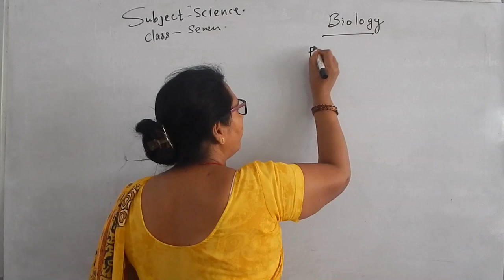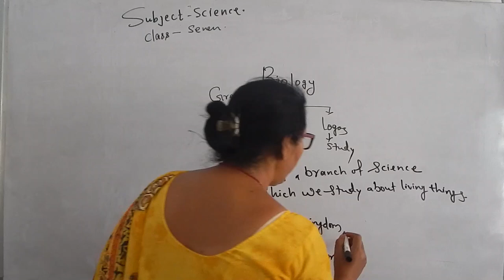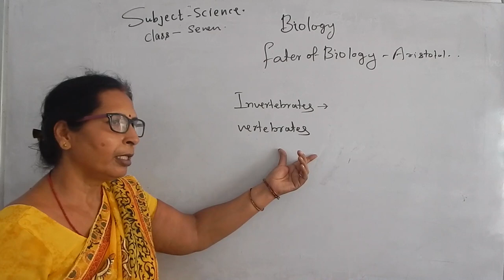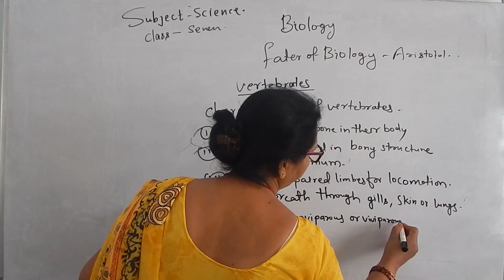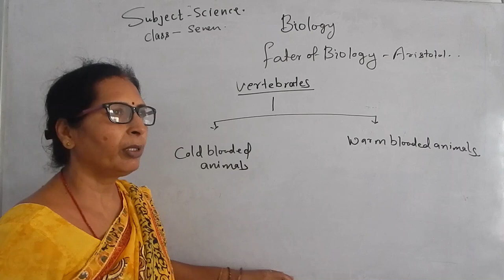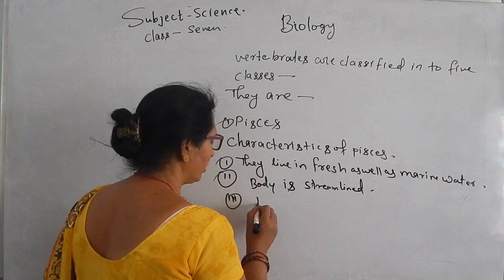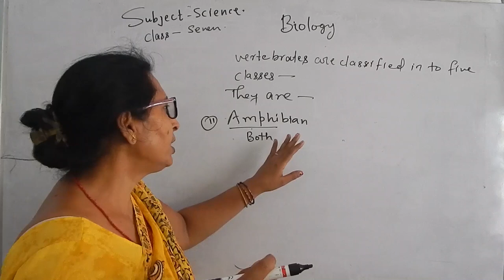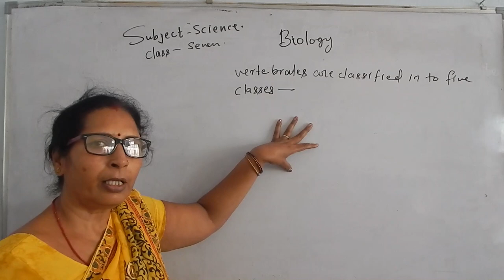Vertebrates and Invertebrates - Science | Biology | Class 7 | Part - I